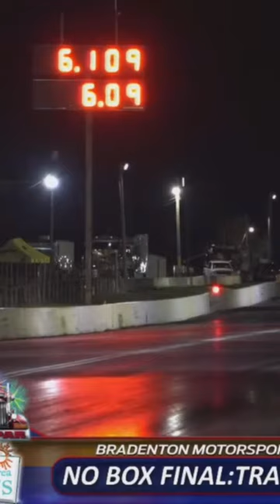Burch Wins $10,000 at New Year Nationals | Bottom Bulb | Bracket Racing